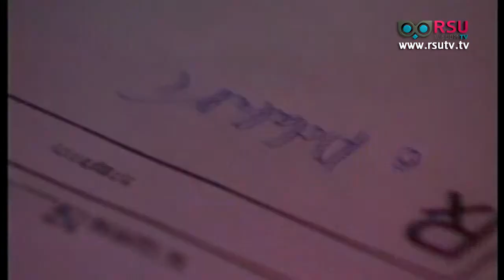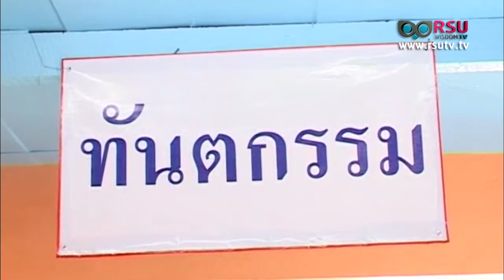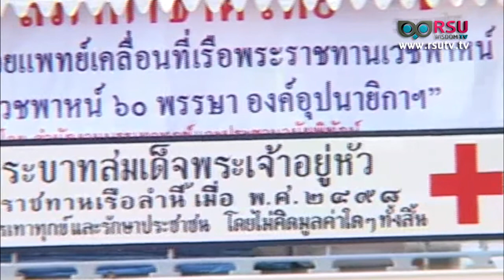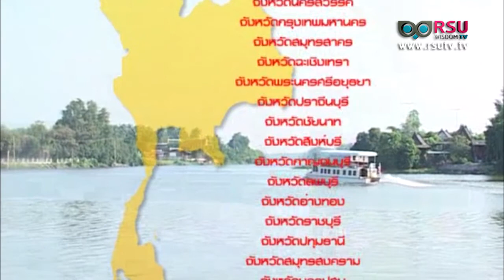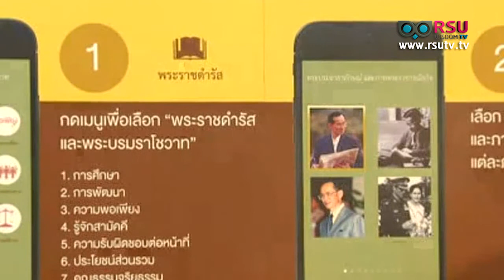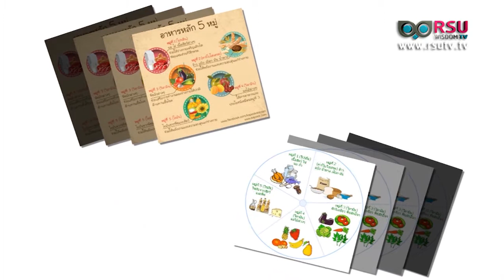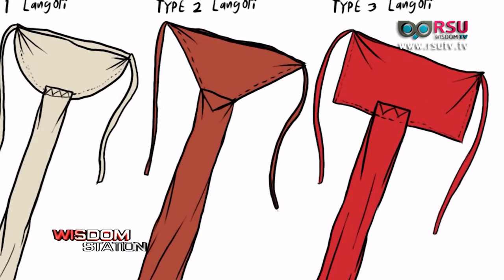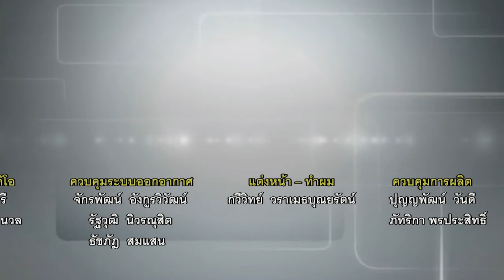WISDOM STATION : ม.รังสิตจัดงานเฉลิมพระชนมพรรษา 87 พรรษา / ไอซีทีเปิดตัวแอพ “พอสุขที่พ่อสอน”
สถานีโทรทัศน์ อาร์เอสยู วิสดอม ทีวี (RSU WisdomTV) ทีวีแห่งมหาวิทยาลัยรังสิต,

- ม.รังสิตจัดงานเฉลิมพระชนมพรรษา 87 พรรษา
- ครบ 60 ปี เรือพระราชทานเวชพาหน์รักษาพยาบาลทางน้ำ
- กระทรวงไอซีทีเปิดตัวแอพพลิเคชั่น “พอสุขที่พ่อสอน”
- สติ๊กเกอร์ไลน์ “แชทได้บุญ แชร์ได้กุศล” ภาพวาดฝีพระหัตถ์ สมเด็จพระเทพฯ
- นักวิจัยสำรวจสามเหลี่ยมปะการัง

สกู๊ป : ข่าวสารแพทย์แผนทางเลือก เตรียมตัวดูแลสุขภาพรับลมหนาว

ช่วง RSU Society : นักศึกษาม.รังสิต ได้รับเลือกให้ไปฝึกงานที่ญี่ปุ่น

แขกรับเชิญ :
- อัครวิทย์ เอมกมล นักศึกษาวิทยาลัยการท่องเที่ยวและการบริกา­ร ม.รังสิต

ออกอากาศเมื่อวัน พฤหัสบดี ที่ 4 ธันวาคม พ.ศ. 2557 เวลา 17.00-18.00 น.